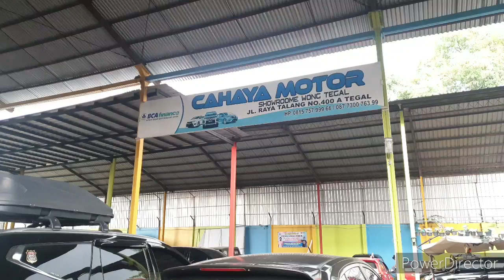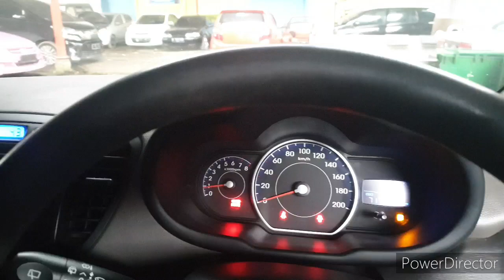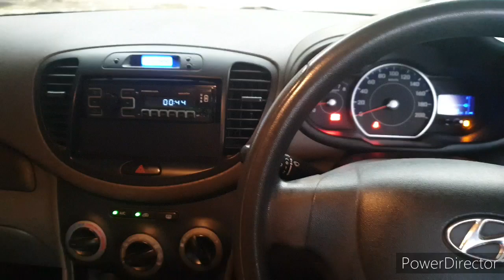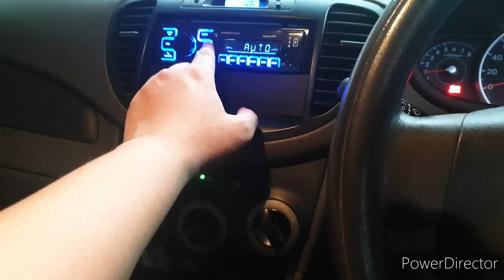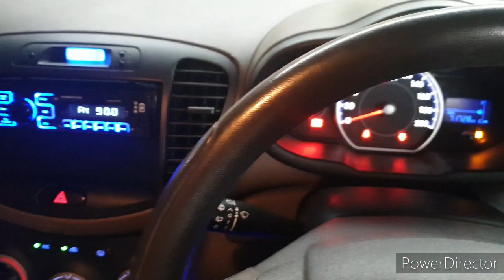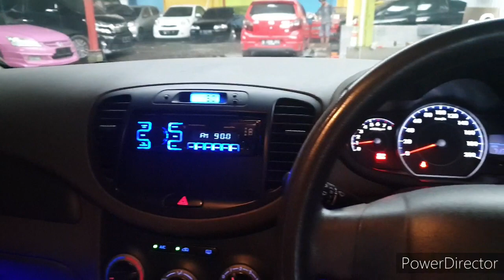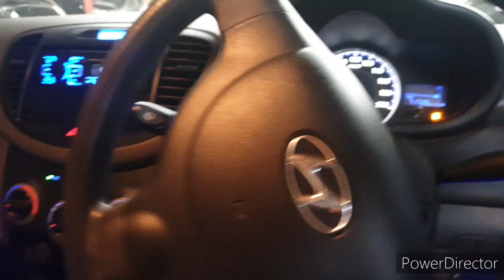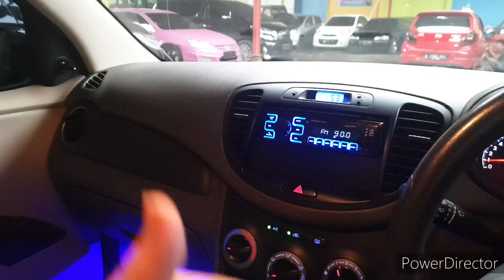CITY CAR MURAH 60JUTAAN PAJAK PANJANG SIAP PAKAI SIAP GAS SIAP LUAR KOTA BENSIN IRIT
HYUNDAI i10 2011 HARGA 66JT NEGOTIK
CITY CAR MURAH
 PAJAK PANJANG SIAP PAKAI SIAP GAS SIAP LUAR KOTA BENSIN IRIT